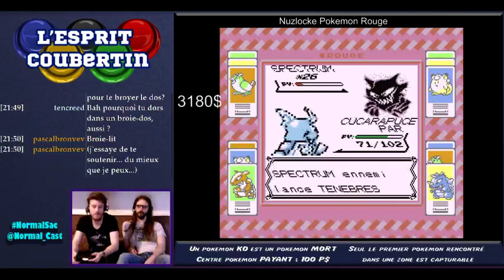L'Esprit Coubertin - Nuzlocke Pokemon Red Part 7 (2/4)